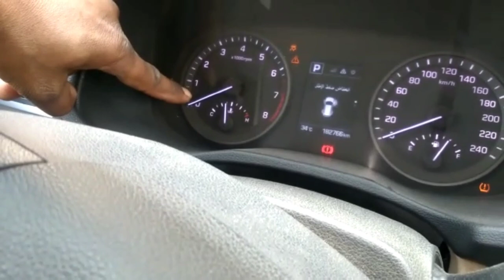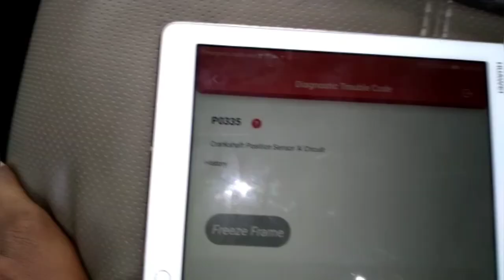Diagnostic Trouble Code P0335:- Crankshaft Position Sensor "A" Circuit Malfunction Hyundai Tucson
() P0335 | P0336 | P0337 Crankshaft Position Sensor Wiring Diagram | Functions | Working | Testing
Crank sensor check karne ka Tarika How to taste a Crank sensor with a Multimeter
Jamal khan car technology•
HOW TO TEST CrankShaft Position SENOR|CrankShaft Position SENSOR KO CHECK KARNE KA SIMPLE TARIKA
CAR MAINTENANCE BY FAISAL CHAUDHARY
Toyota aqua 2018 water pump not working || complete information
CRANK SENSOR OPERATION | CRANK SENSOR कैसे काम करता है | CRANK SENSOR WORKING | HI TECH ECM REPAIR
HI TECH ECM REPAIR & TRAINING CENTER , KHANNA, PUNJAB•
VTEC Function |Failure symptoms, causes or solutions|P1259, P1009 fix|The Car Doctor Pakistan
TOYOTA yaris missing problem ECM coil wire testing
How to Test an Inductive / AC Generator Crankshaft Position Sensor (CKP)
RAC•
bike wiring system working principle | bike wiring diagram | bike ignition system working principle
How Things Works
Fuel Pressure Regulator Working Principal & Function Explained in Urdu Hindi | P0089 | P0090
starting problem Hyundai accent
mukesh chandra gond•
How Disc Brakes Works - Part 2 | Autotechlabs
Camshaft Position Sensor
P0335 or Crankshaft Position “A” Circuit Malfunction
P0336 Crankshaft Position Sensor A Circuit Range/Performance
P0337 Crankshaft Position Sensor A Circuit Low Input
P0338 Crankshaft Position Sensor A Circuit High Input
P0339 Crankshaft Position Sensor A Circuit Intermittent
crank sensor problem
crank sensor kya kaam krta hai
crank sensor testing 3 wire
crank sensor working
crank sensor wiring diagram
crank sensor symptoms
crank sensor kaise check Karen